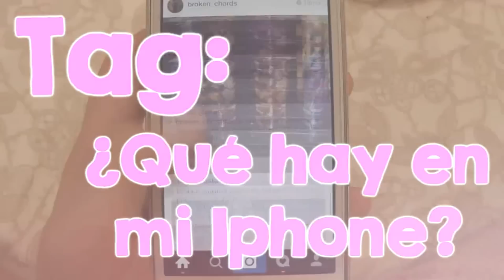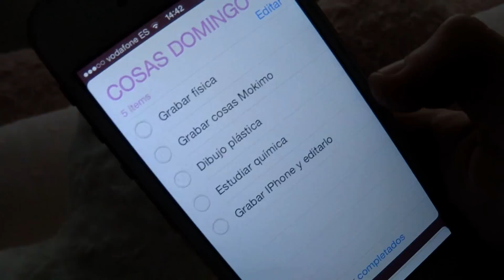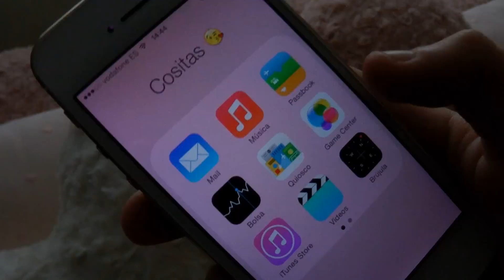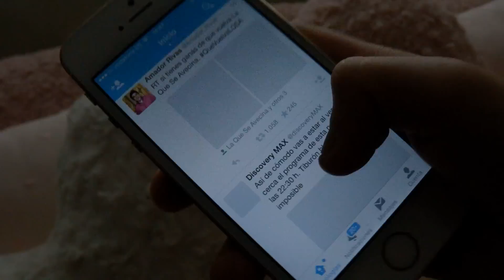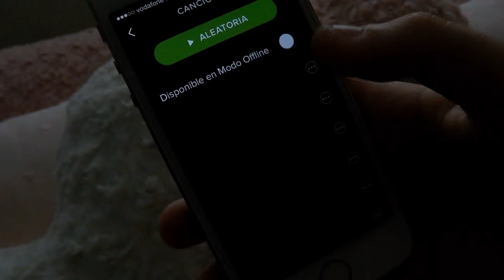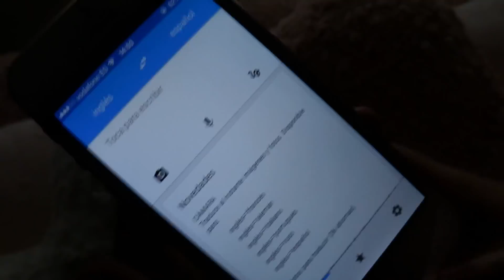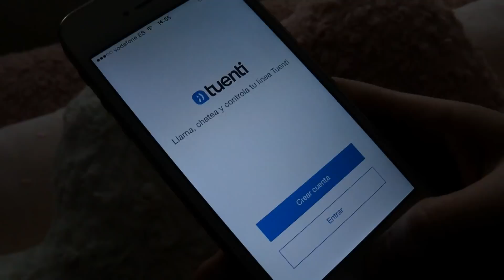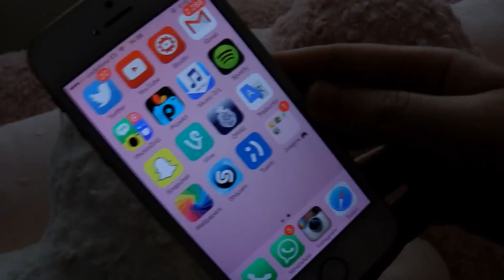TAG: ¿Qué hay en mi iPhone? || Rebeca Stones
¡Hola chic@s!

Pues aquí está el vídeo más pedido del momento, espero que os guste el resultado. Antes de nada agradecerle a mi amiga Sira, el echo de que haya colaborado en este vídeo haciendo la intro. ¡Qué guapa que es!

☯☯☯☯☯☯☯☯PREGUNTAS FRECUENTES☯☯☯☯☯☯☯☯☯☯☯

☯Edad: 14☯
☯Edito con: Editor de Youtube/Camtasia☯
☯Grabo con: Olympues SZ-30MR☯

☯☯☯☯☯☯☯☯☯☯☯☯LLEVO PUESTO☯☯☯☯☯☯☯☯☯☯☯☯☯☯

☯Jersey: Choies☯